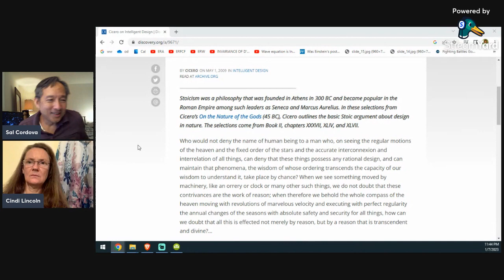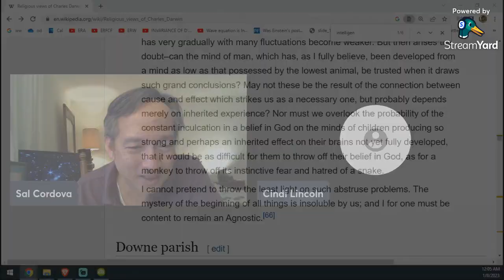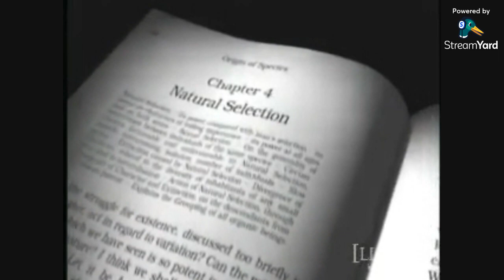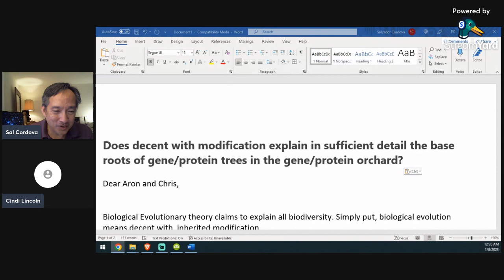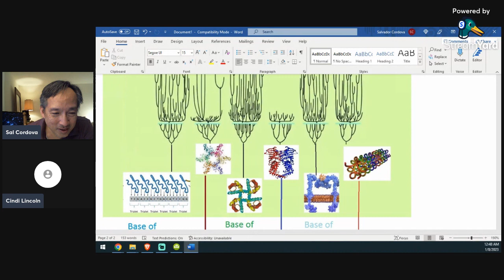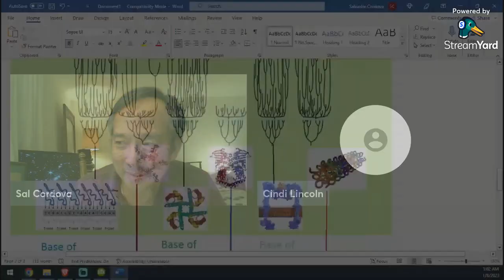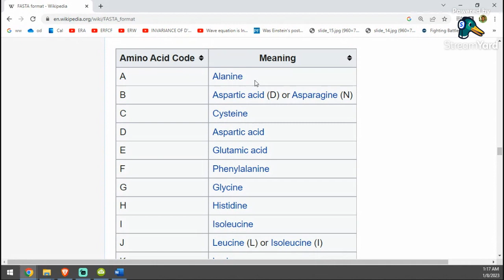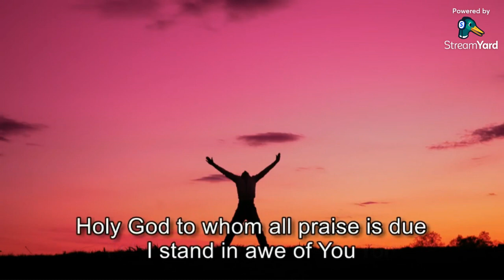Cindi Lincoln Molecular Biology, Pt5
Sal and Cindi talk about molecular biology and its relation to Intelligent Design and Creationism.